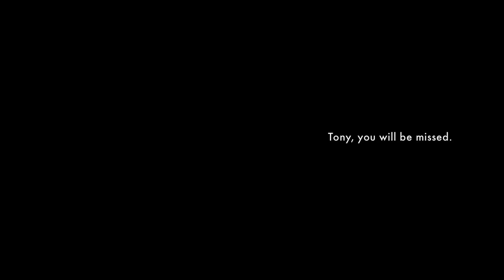Tony Wong - Memorial Tribute